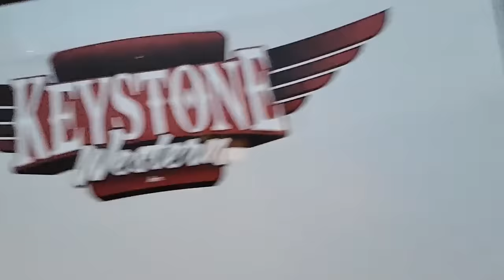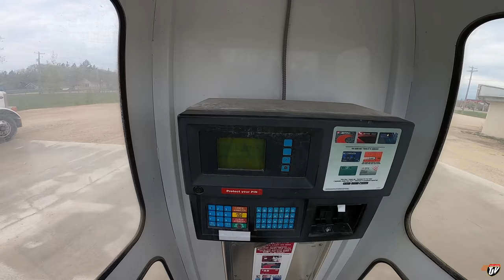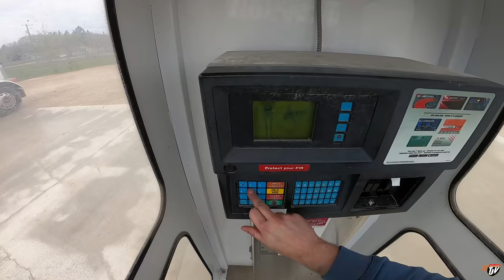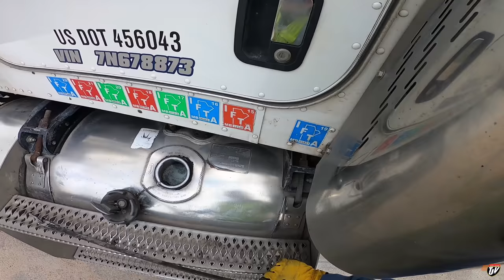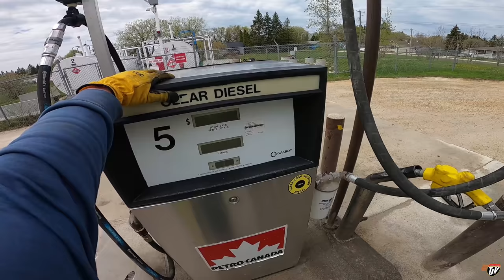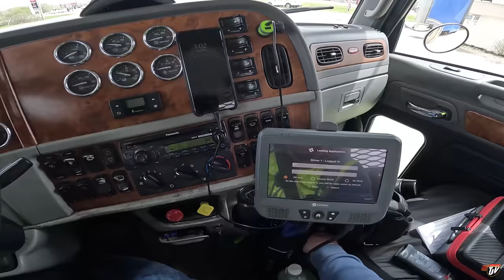THE LAST FUEL-UP!! | My Trucking Life | May 26th, 2022 | Vlog #2542